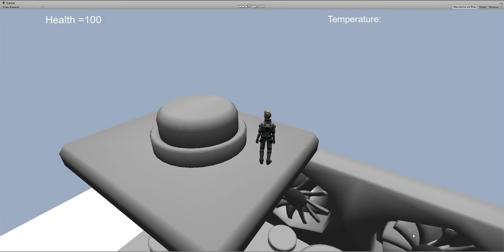GameUpdate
Update on the mini game.
The character finally has a smooth ride on the platform at the beginning. I also found a different camera to allow an easy walk through of the level. The buttons are finally able to turn on the fans from the graphics card. Death leads to checkpoint respawn.

Needs to be fixed.
Respawn cube is not respawning player when he falls off level. Temperature numbers are not showing up on the GUItext.